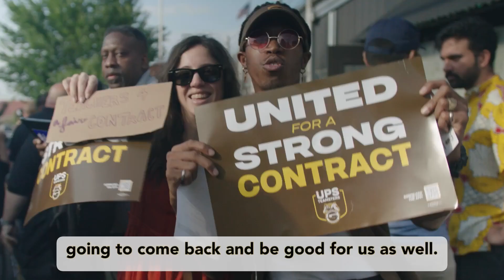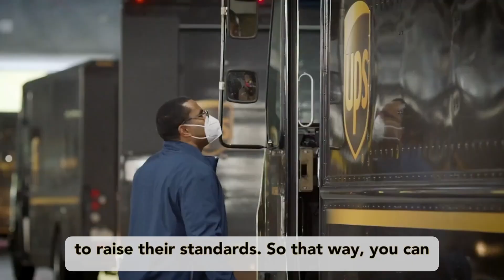Workers Fighting Back From UPS to Amazon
UPS Teamsters on why the fight to organize Amazon is important for every worker in the industry.